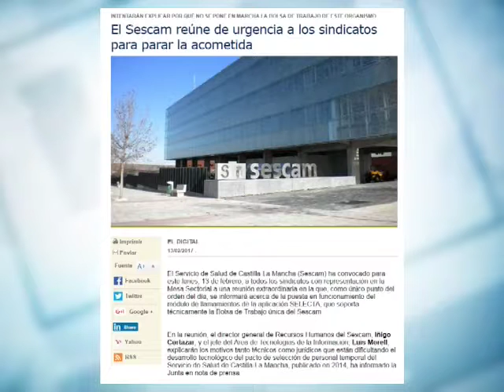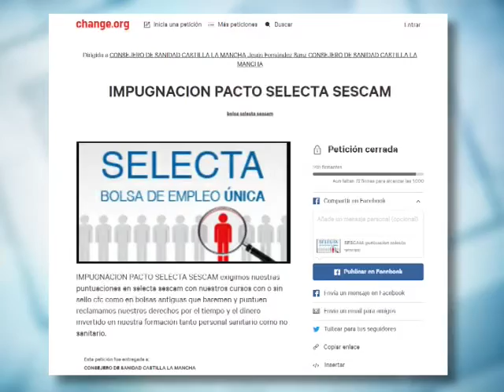Anuncian movilizaciones ante la pasividad de la Junta